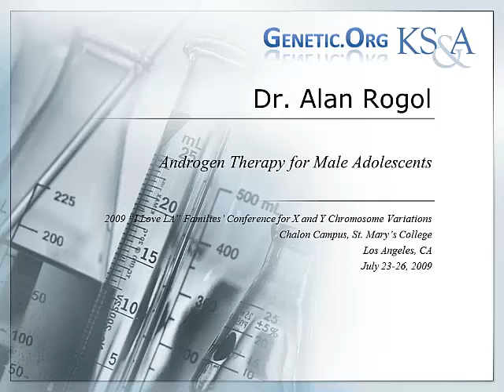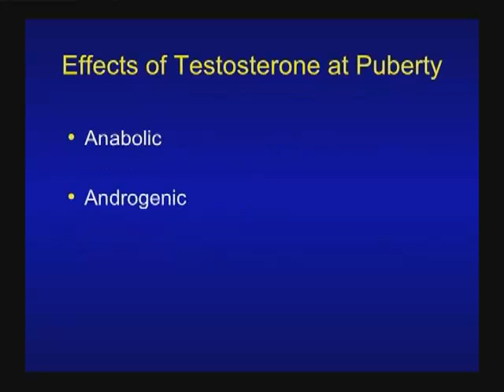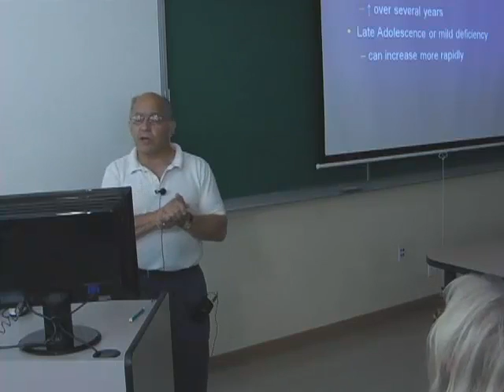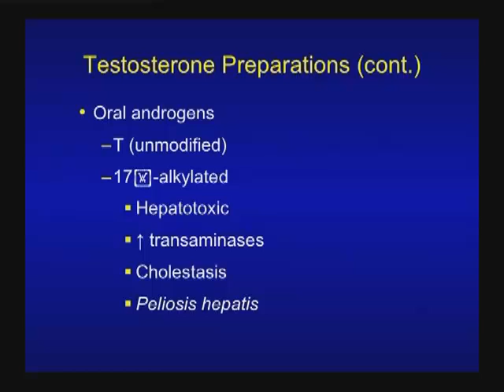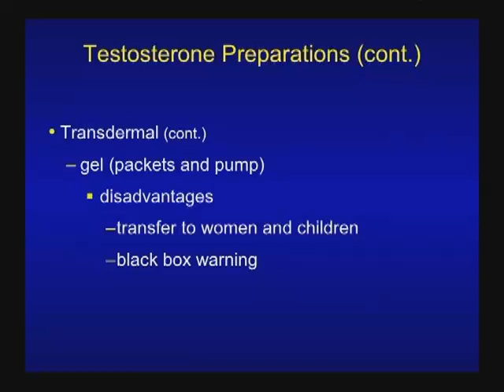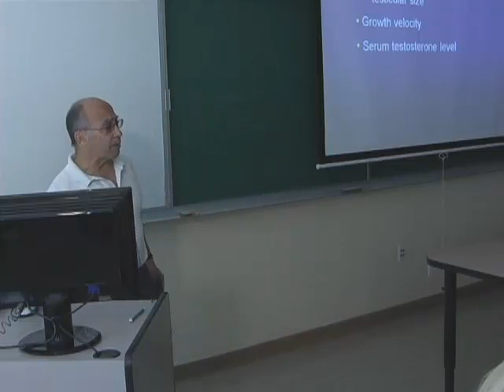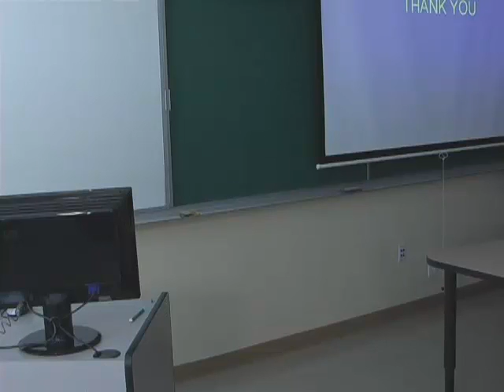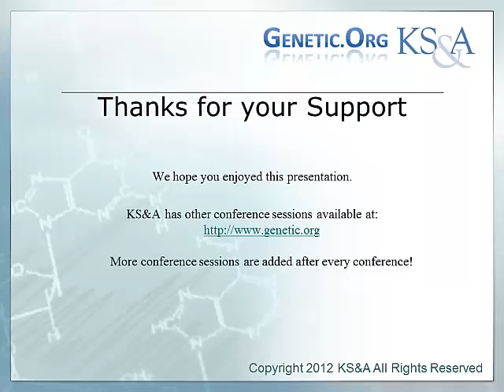Dr. Alan Rogol - Androgen Therapy for Male Adolescents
A presentation by Dr. Alan Rogol at the 2009 “I Love LA” Families’ Conference on X and Y Chromosome Variations in Los Angeles.